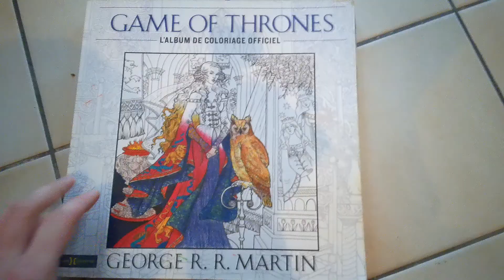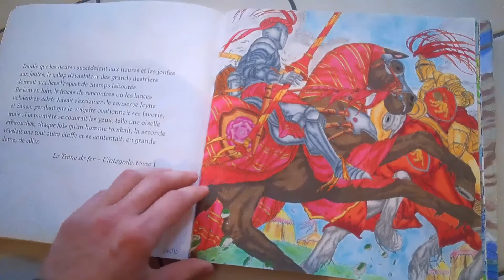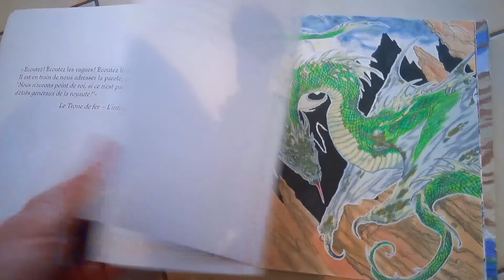Porte 7 : Présentation d'un album de colos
je vous présente l'album de colo game of thrones que j'ai presque fini et j'accueille meli et melo de lectures